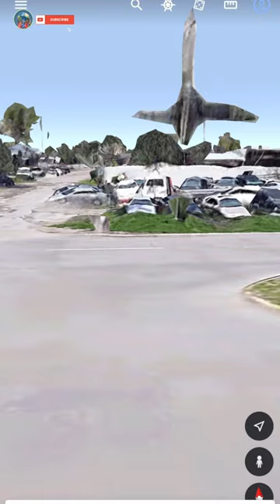Giant Hammer Hit the Car 🚘 🔨😱 On Google Earth